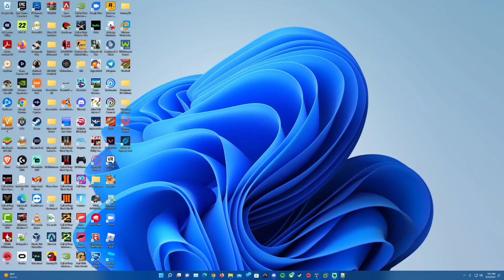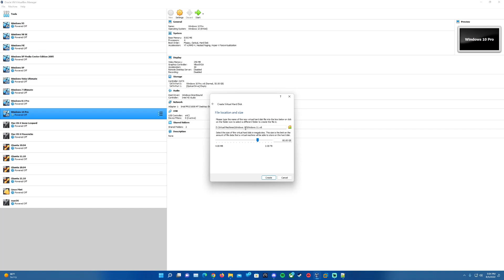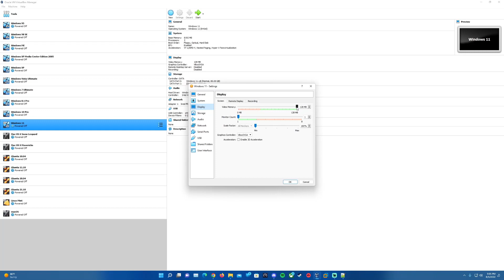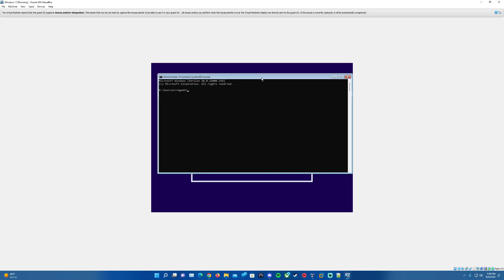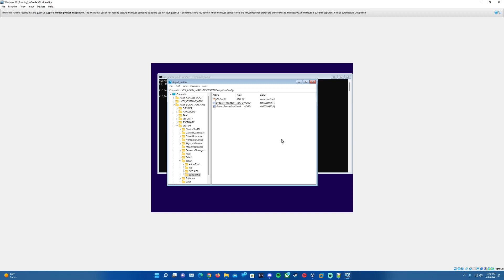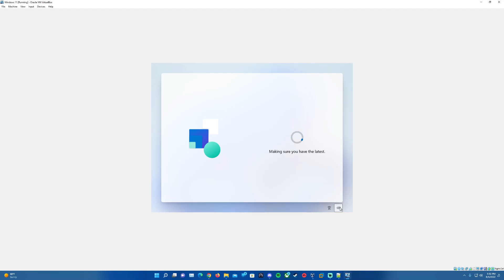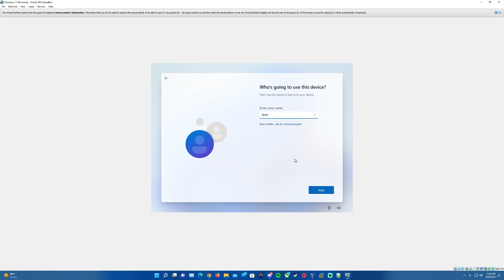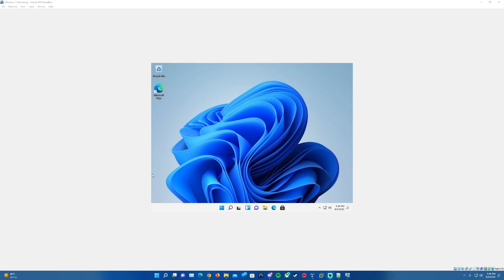Windows 11 - Installation in Virtualbox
Here is my video tutorial on how to install Windows 11 in Virtualbox!

- Folder Name is "LabConfig"
- DWORD 32 Bits are "BypassTPMCheck" and "BypassSecureBootCheck"

Any Fortnite gamers want a free way to support EverythingEpan?